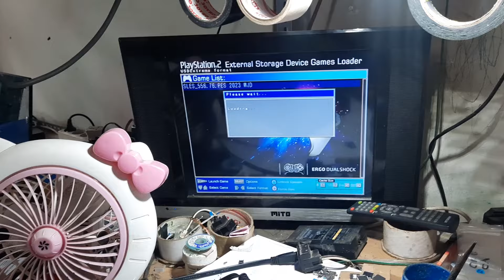Mudahh ..! Servis Ps2 Hanya tulisan MATRIX Saja, Tidak Muncul Game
Servis ps2 mudah
Ps2 tidak muncul game hanya tulisam Matrix saja